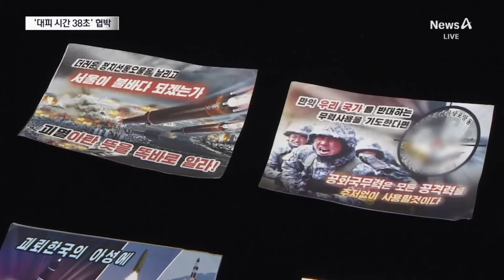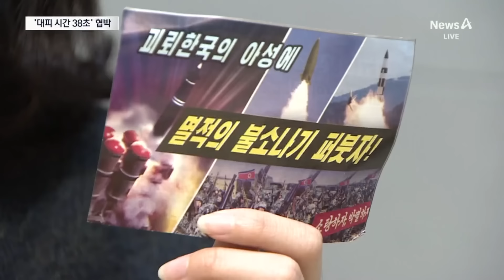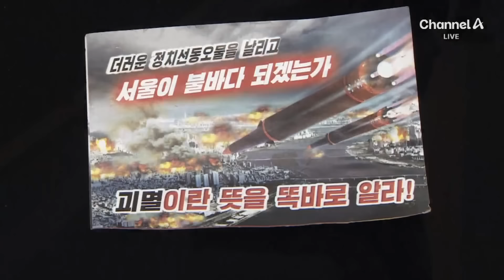“대피시간 38초”…섬뜩한 북한 삐라 / 채널A / 뉴스A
“대피시간 38초”…섬뜩한 북한 삐라

북한이 또 날려보낸 32번째 쓰레기 풍선에 삐라가 잔뜩 담겨있었습니다. 그동안은 윤석열 대통령 부부를 비난하던 내용이었는데, 이번엔 달라졌습니다. '서울 불바다'같은 섬뜩한 위협 메시지가 대거 담겼습니다. 이솔 기자입니다.

〈평일〉
08시 00분 라디오쇼 정치시그널·경제시그널 (유튜브 라이브)
08시 50분 김진의 돌직구 쇼
10시 20분 김진의 더라방 (유튜브 라이브)
12시 00분 뉴스A 라이브
15시 50분 이야기 더
17시 20분 뉴스TOP10
19시 00분 뉴스A

〈주말〉
12시 00분 토요랭킹쇼·뉴스A 라이브
17시 40분 뉴스TOP10
19시 00분 뉴스A